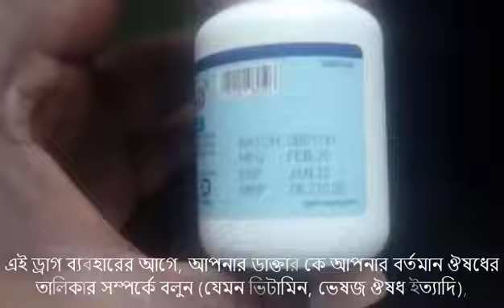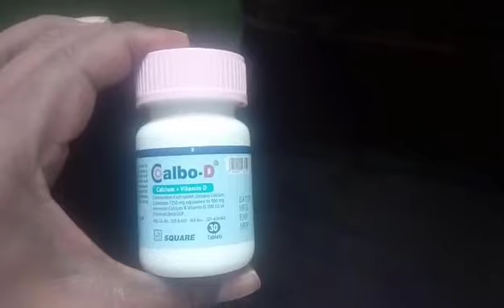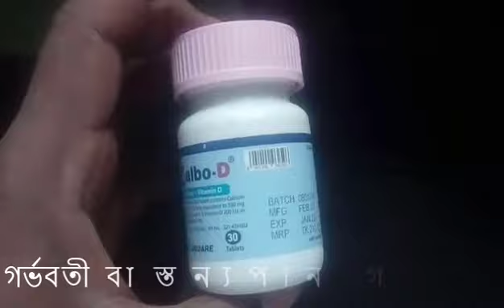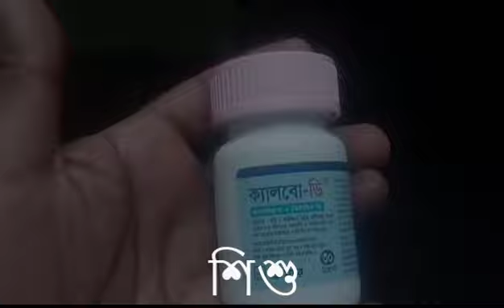Calbo-D - আপনার জন্য নিরাপত্তা কিনা বিস্তারিত দেখুন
আরও বিস্তারিত জানতে চাইলে, কিল্কিং করুন এবং আপনার সমস্যা টাইপ করে যেনে নিন – ইমেল এর মাধ্যমে জেরিরুস (ইংলিশ ভাষা লেখতে হবে) নিজ দায়িত্ব আপনার সমস্যাটি তুলে ধরবেন বা চিটি পাঠাবেন। (পক্ষে - বাংলাদেশী ও ভারত টিম) Click Now

If you would like more details, please click and type in your problem - JARIROSE (must write English language) by email will address your problem or send a letter. (On behalf of - Bangladesh and India team) Click Now

Calbo d কি কাজ করে

Calbo d খাওয়ার নিয়ম

Calbo d খাওয়ার উপকারিতা

Coralcal d খাওয়ার নিয়ম

Coralcal d এর উপকারিতা

Calbo d এর উপকারিতা

Calboral D এর কাজ

Calbo D Vita খাওয়ার নিয়ম

more medicine
learn medicine
omedicine
wikipedia medicine
medication details
uk medicine
medical magazines online
rx med list
medicine medication
www medicine information
schools for medicine
online site for medicine
medicine online website
web medic
medi website
medicine journal articles
medical journal websites
universities for medicine in usa
www medicine online
science of medicine
medical university
medicine medicine medicine
medicine details website
medical apps free
medicine in the usa
index drug
school of medical
medicine logo images
oxford medical journal
drugs rx list
national medicine
medical org websites
www online medicine
national institute of medicine
ttp medicine
information of medical
my meds list
medical knowledge website
medical science
da degree in medicine
medicine is
study medicine at home
medical health journal
library of medicine
medicine s
of medicine
institute of medicine usa
drug index 2016
medical store app
studying medicine
website for medicine information
knowledge about medicine
medicine england
medical logo
site med
medical articles
medicine or medication
oxford journal of medicine
medicine open access journal
medical school la
medical one
emedicine
la medical schools
medicine home
medicine wikipedia
medicine or medicines
medecine logo
medicinea
the school of medicine
medicine journal impact factor 2015
medline medication
u of medical school
knowledge in medicine
Madcin
study of medicine medical term
p free medicine
medicine news
http med
the science of medicine
nat medical
hhpt medical
medicine review sites
official medical website
medicines company
what is medical journal
how to learn medicine at home
medicine de
medicina medical
drug or medicine
the medicine journal
medicin logo
journal of me
are medicines drugs
medicine u
university faculty of medicine
medicine images
meds website
medicine o
medicine is the study of
medical or medicinal
what is in medicine
u medicine
medical medi
medical east
revesta medication
medicina plus
what is medicine
medications or medication
what is medicine about
journal of medicine
institute of medicine us
college of medicine logo
what is medicine science
uk medicines information
institute of medicine website
os medicine
is medicine drugs
medicine at
what is medical knowledge
medicine today impact factor
what is scientific medicine
medicine logo
medical knowledge definition
best medicine
medicine symbol
medicines org
medicinal medical
institute of medicine logo
medicine is a science
what is faculty of medicine
medicin definition
access medicine
define medicine
medicine n
maryland medicine journal
medicine org uk